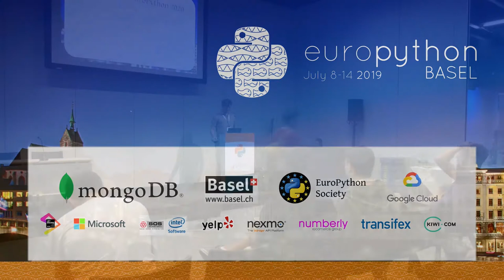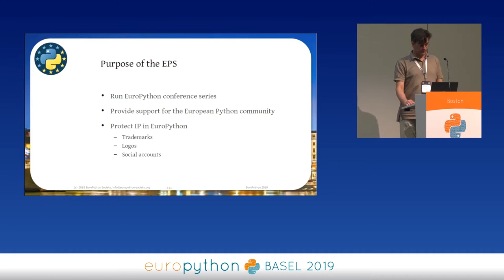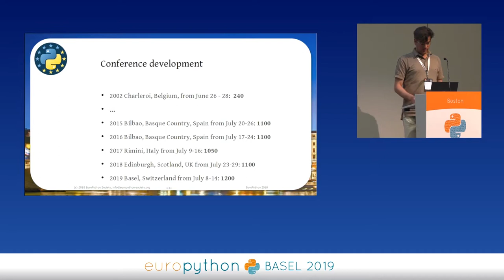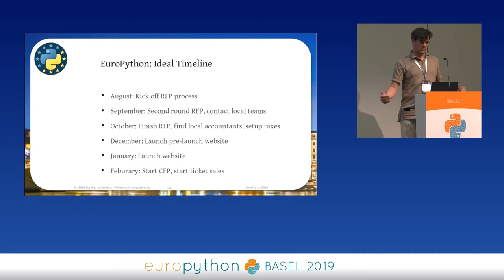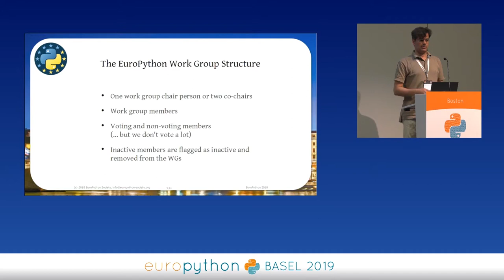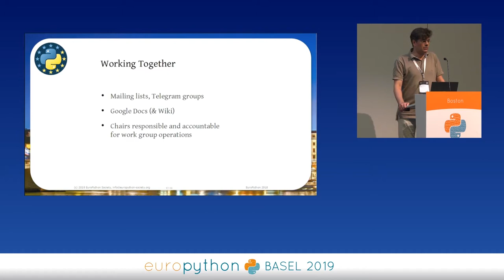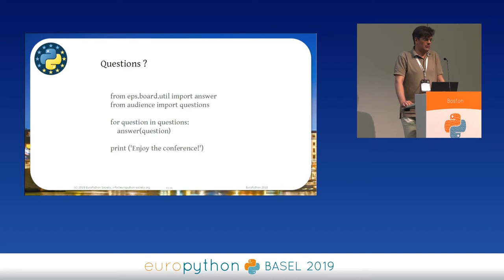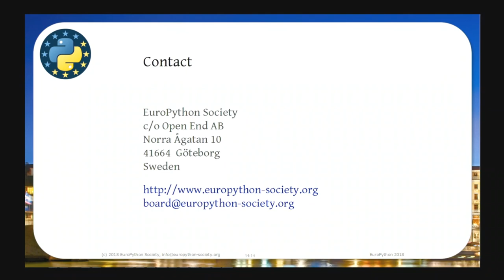Marc-Andre Lemburg - EuroPython 2020: Help us build the next edition!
"EuroPython 2020: Help us build the next edition!
[EuroPython 2019 - EuroPython session - 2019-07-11 - Boston]
[Basel, CH]

By Marc-Andre Lemburg

We need help with organizing and running EuroPython 2020.

In this session, we will explain how the EuroPython workgroup model works and where you could help.